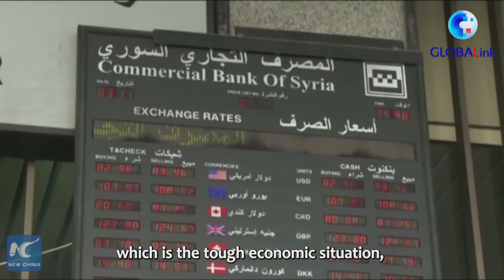Syrians still suffering under economic war and foreign 'sanctions'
from Xinhua / New China TV, 14 March 2021